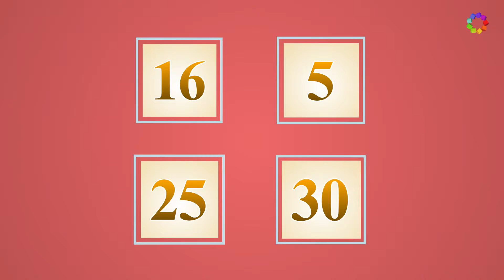Math Wonder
Math Wonder is a mathematics app comprising eight activities that can build or restore your interest in numbers. The activities contained in this app teach several basic and intermediate skills, including addition, subtraction, multiplication, sequencing, parity and timekeeping.